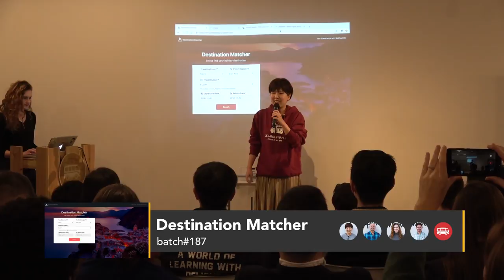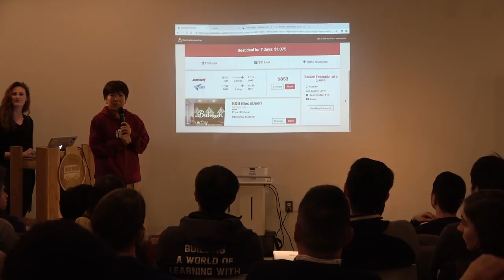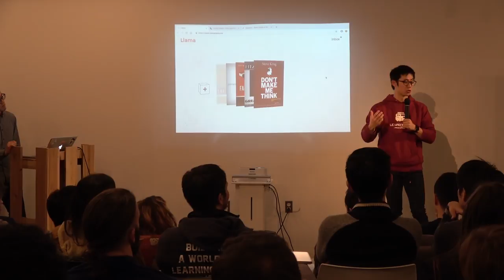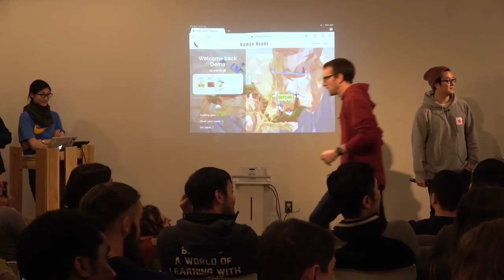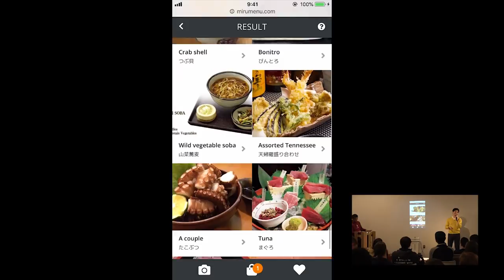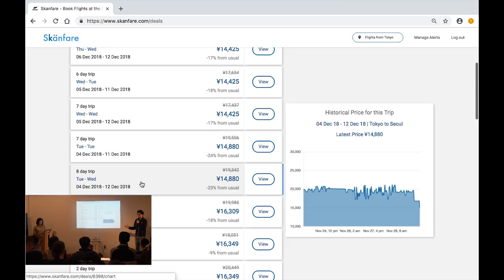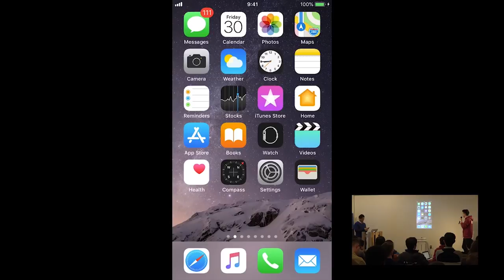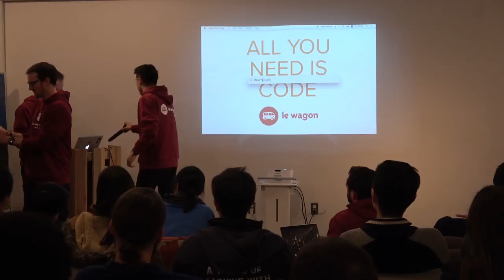Coding Bootcamp Tokyo | Le Wagon Demo Day - Batch #187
23 students attended Le Wagon in Tokyo from October to November 2018. Check out the projects they built with Ruby on Rails in only 2 weeks!